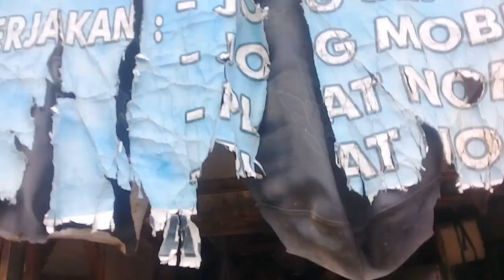Skill Dewa Sang Pemasang Jok Speda Motor Di Kedungadem Bojonegoro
jok speda ada di kedung adem hanya kuranng 1 jam jok speda anda di jamin baru. harga jok yg biasa 30 ribu..yg paling bagus 50 ribuan ...ramah melayani full vifi...andika tv#sukorame lm#mbah meong#kedungadem